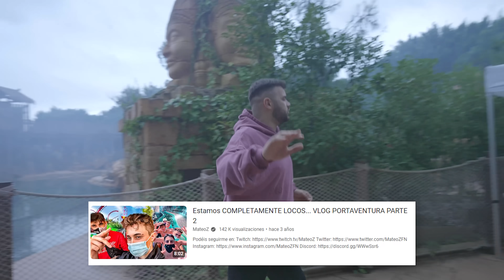Mis amigos NO me HABLARÁN MÁS después de ESTO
Nos adentramos en el nuevo pasaje del terror Angkor, la Leyenda del Rey Caníbal de PortAventura World